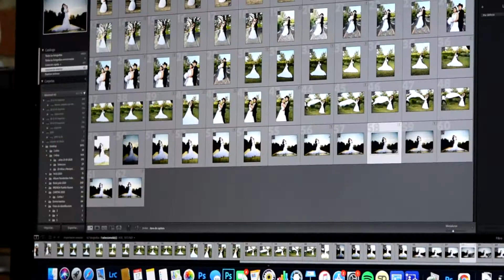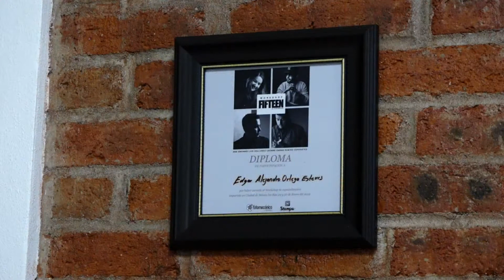PANDEMIA FOTOGRAFO FT